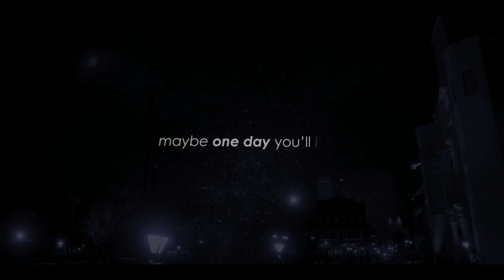klaus and caroline, you left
ac mine
ib and cc bravenry